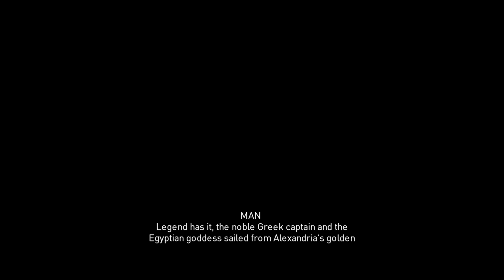Assassin's Creed Origins Part 27 - Ambush At Sea Bonus Mission (HARD) Ultra Settings on PC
Start here, at the very beginning, with the never-before-told origin story of Assassin’s Creed. Set in Ancient Egypt, players will journey to the most mysterious place in history, during a crucial period that will shape the world. You are Bayek, protector of Egypt, whose personal story will lead to the creation of the Assassin’s Brotherhood. Uncover lost tombs and explore the pyramids. Discover the secrets of the ancient mummies, Egyptian gods, and the last pharaohs. Plunged into a living, systemic and majestic open world, players are going to discover vibrant ecosystems, made of diverse and exotic landscapes that will provide them with infinite opportunities of pure exploration, adventures and challenges.

Powered by a new fight philosophy, Assassin's Creed Origins embraces a brand new RPG direction where players level up, loot, and choose abilities to shape and customize their very own skilled Assassin as they grow in power and expertise while exploring the entire country of Ancient Egypt.

PC Specs:

CPU: Intel i7 6900K Overclocked @ 4.4 GHz
RAM: G.Skill Trident Z RGB 16 GB DDR4
GPU: Zotac GTX 1080Ti Amp Extreme
MB: Asus Rampage 5 Edition 10
Monitor: Asus ROG Swift PG279Q IPS
PSU: Seasonic Gold 850W
Case: Corsair 750D AF Edition